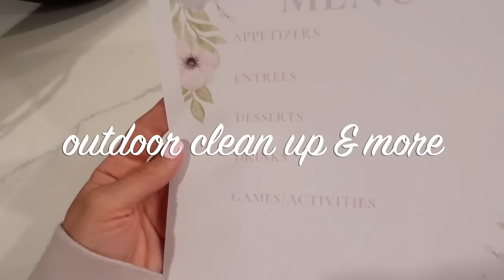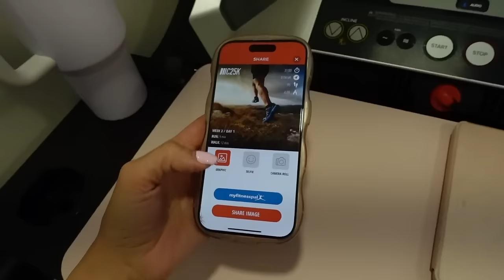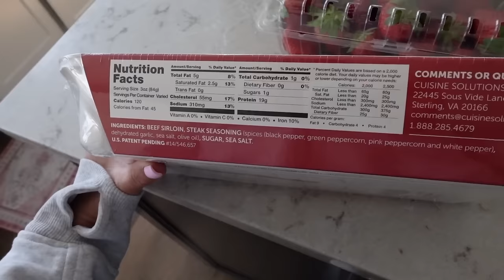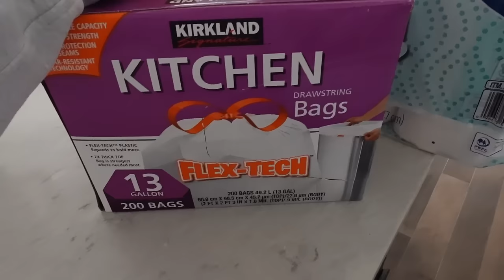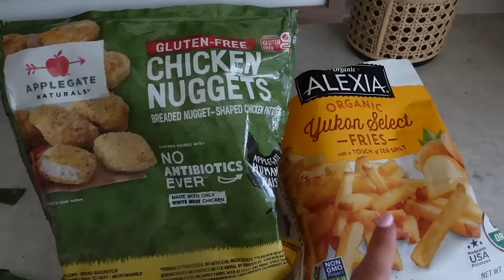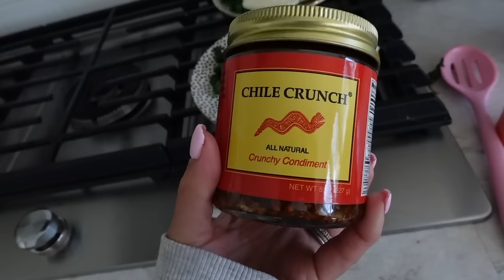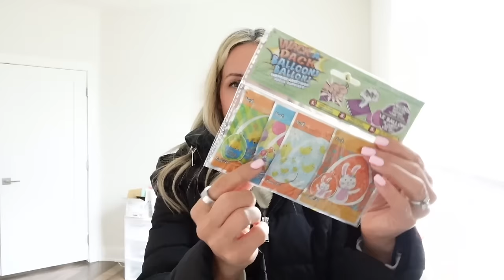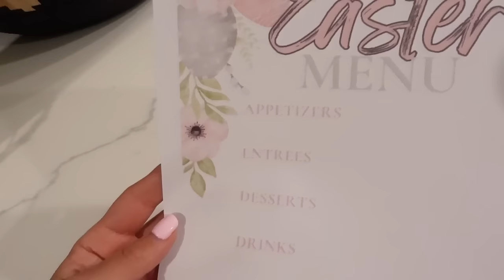*NEW* GET IT ALL DONE WORKOUT COSTCO HAUL ERRANDS YARD WORK AND MORE TIFFANI BEASTON HOMEMAKING 2024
*NEW* GET IT ALL DONE WORKOUT COSTCO HAUL ERRANDS YARD WORK AND MORE TIFFANI BEASTON HOMEMAKING 2024 IN TODAY'S VIDEO WE WILL BE GETTING IT ALL DONE INCLUDING AN AT HOME FULL BODY WORKOUT, A GLUTEN FREE COSTCO HAUL, LOTS OF ERRANDS, SOME EASTER PREP, OUTDOOR CLEAN UP, POWER WASHING THE DECK, PLANTING AND MORE! PLEASE LEAVE APRIL VIDEO REQUESTS IN THE COMMENTS BELOW !

AMAZON LINKS FROM THIS VIDEO

GIRLS ROOM AMAZON STUFF

MOM BINDER

PLANNING SUPPLIES

PROTEIN I USE

MY ALEXA

LAUNDRY DETERGENT

HANDHELD VACUUM

ISLAND CHAIRS

LIVING ROOM RUG

COFFEE TABLE

THIEVES GLASS BOTTLE

THIEVES LABEL

Amazon home links from this video: